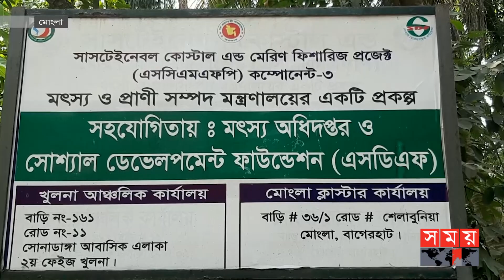মোংলায় নিবন্ধিত জেলে তালিকায় অনিয়মের অভিযোগ | Mongla Fisherman News | Somoy TV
মোংলায় নিবন্ধিত জেলে তালিকায় অনিয়মের অভিযোগ উঠেছে উপজেলা মৎস্য বিভাগ ও এসডিএফ কর্মকর্তাদের বিরুদ্ধে। যারা তালিকাভুক্ত হয়েছেন তাদের অধিকাংশই অন্য পেশায় জড়িত। এতে প্রকৃত জেলেরা বঞ্চিত হচ্ছেন সরকারি সহায়তা থেকে। উপজেলা প্রশাসন অভিযোগ পাওয়া গেছে জানিয়ে তদন্ত করে ব্যবস্থা নেয়ার আশ্বাস দিয়েছে